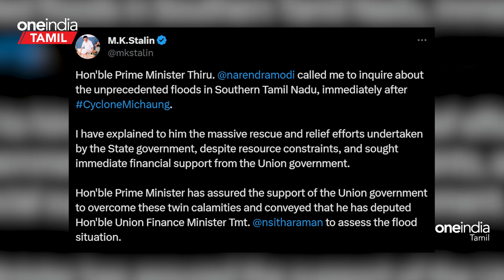வெள்ள பாதிப்புகள் குறித்து CM Stalin-யிடம் தொலைபேசியில் கேட்ட PM Modi | Oneindia Tamil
வெள்ள பாதிப்புகள் குறித்து CM Stalin-யிடம் தொலைபேசியில் கேட்ட PM Modi
pm modi called tamilnadu cm stalin to inquire about flood in southern tamilnadu